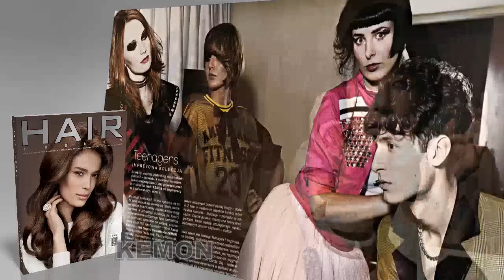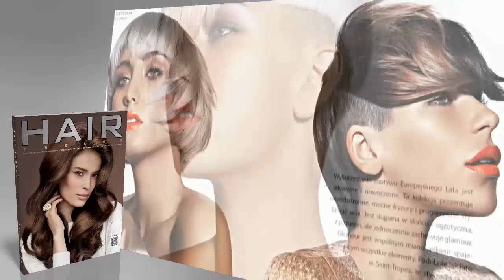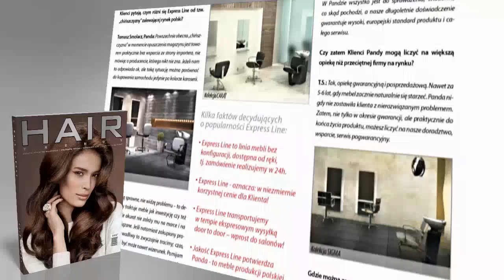Hair Trendy - wydanie Jesień 2011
Hair Trendy to polski, opiniotwórczy magazyn, przeznaczony dla fryzjerów, stylistów, wizażystów i masowych odbiorców zainteresowanych trendami w modzie fryzur. Hair Trendy to kwartalnik ukazujący się 4 razy w roku - wiosna, lato, jesień, zima.